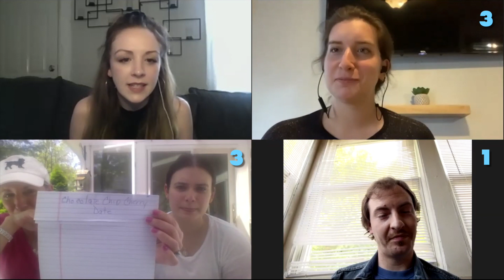Kilwins Wrigleyville presents "GUESS THAT FLAVOR" an ice cream tournament series S.1 Ep. 1(SP2020)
Kilwins-wrigleyville.com
Kilwins Wrigleyville presents an ice cream tournament, GUESS THAT FLAVOR, Season 1 Episode 1,  Quarantine Edition - Spring 2020
Three contestants compete to win a free quart of ice cream of their favorite flavor. This first episode is the season premiere of the series.
Wanna compete? 2 ways to enter the tournament:
2) follow "Kilwins Chicago - Wrigleyville" on Facebook and Instagram

Hosted by Nina Kern
Video produced by Nebula Creatives L3C (nebulacreatives.com)